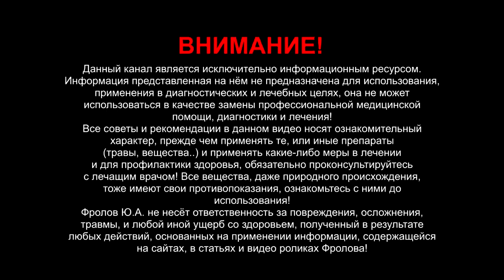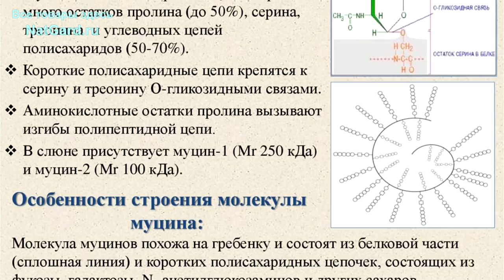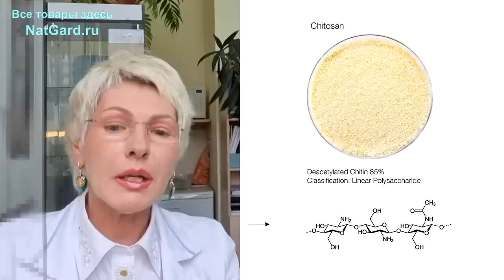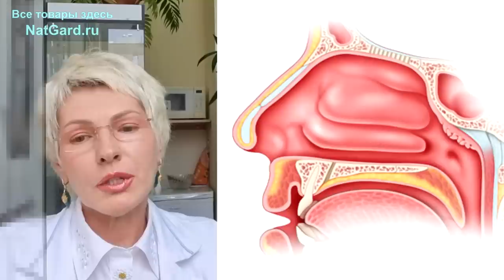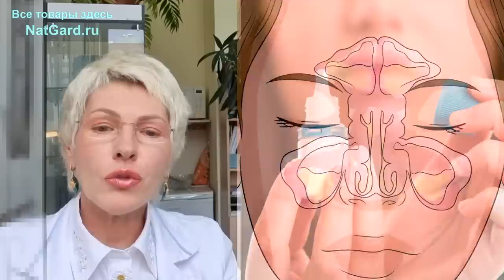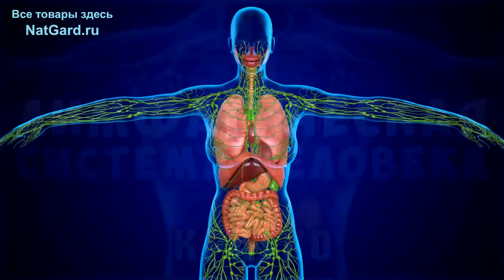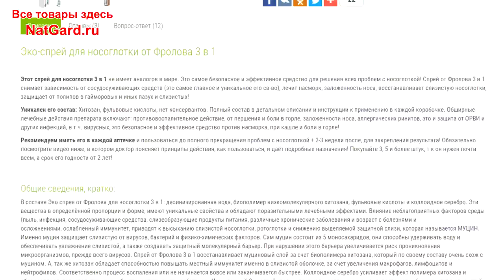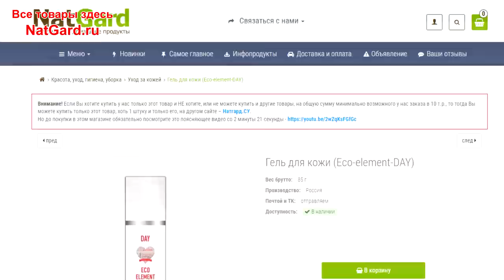Лучшая защита ОТ: насморка, вирусов и заложенности носа! Снимает зависимость от сосудосуживающих!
Состав и механизм действия! Отчего уходят отёки слизистой? За счёт чего повышается местный иммунитет носоглотки и защита от вирусов? Почему у всех дома должно быть ЭТО средство? Главное достоинство этого спрея - гарантированное избавление от многолетней зависимости ОТ вредных сосудосуживающих средств, которые высушивают слизистую и приводят к полипам в носу! Как его правильно применять? КАК купить этот спрей - 3 в 1? Как оплатить его из-за границы и получить в любой стране мира? В конце видео - информация про уникальный крем и гель для кожи лица, против морщин!

👁️ Навигация (тайм-коды - минуты видео):
0:00 - Что это за чудо спрей 3 в 1 и как его приобрести?
2:09 - Состав спрея и механизм действия каждого из компонентов!
4:40 - За счёт чего повышается местный иммунитет носоглотки?
6:00 - Фульвовые кислоты и иные компоненты - полная защита!
7:55 - Для чего, от чего надо применять данное средство?
9:56 - Избавление от зависимости сосудосуживающих средств!
10:34 - Как применять для профилактики и при лечении носоглотки!
15:05 - Мои пояснения и акценты на вопросы, которые вы можете задать!
18:33 - Механизм действия хитозана - отчего уходят отёки слизистой?
20:19 - КАК Вы можете купить этот спрей 3 в 1? Оплата из-за границы!
25:17 - Про уникальный крем - гель для кожи лица, против морщин!